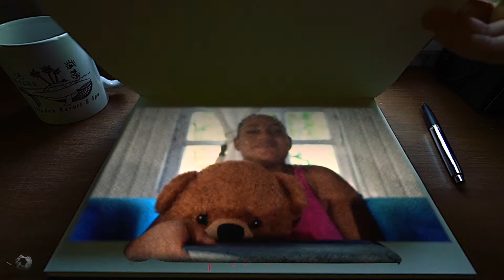Siladen Island My Fish ID Book - part 1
The coral reefs and sea grass fields surrounding Siladen Island in Bunaken Marine Park (North Sulawesi, Indonesia) are amazing for diving and snorkeling.
During the Covid-19 lockdown, I decided to start a new Fish ID "book", helped by my faithful and facetious buddy Nounours!
In this episode, discover coral and anemone fish like Tomato Anemone fish, Batuna's Damsel, Clark's Anemonefish, Blue Damsel, Pink Anemone Fish and False Clown Anemone Fish.

Meet as well Nounours, who is going to have an incredible adventure in the next episode of this series!

All the shots in this video, have been taken while snorkeling around Siladen Island, from Siladen Resort and Spa. Video edited on Final Cut Pro.
*FRANCAIS
Les récifs coralliens entourant l'île de Siladen, Parc National Marin de Bunaken (Sulawesi du Nord, Indonesia) sont de formidables spots pour la plongée sous-marine et le snorkeling.

Durant la période de confinement due au Covid-19, j'ai decide de commencer un nouveau "livre" d'identification de poissons, aidé de mon fidèle Nounours!
Dans cet episode, découvrez les poissons vivant dans les coraux et les anemones tels que l'Amphitryon frenatus, les Demoiselles et autres poissons clowns!

Rencontrez Nounours et suivez ses aventures dans les prochains episodes de cette série!

Toutes les videos ont été prise lors de sessions snorkeling de Siladen Island Resort and Spa. Montage via Final Cut Pro.
*NEDERLANDS
De koraalriffen en zeegrasvelden rondom Siladen Island in Bunaken Marine Park (Noord-Sulawesi, Indonesië) zijn geweldig om te duiken en snorkelen.
Tijdens de Covid-19 lockdown besloot ik een nieuw Fish ID "boek" te beginnen, geholpen door mijn trouwe en grappige maatje Nounours!
Ontdek in deze aflevering koraal- en anemoonvissen zoals Tomato Anemone Fish, Batuna's Jonkvrouw, Clark's Anemonefish, Blue Damsel, Pink Anemone Fish en False Clown Anemone Fish.

Maak ook kennis met Nounours, die een ongelooflijk avontuur gaat beleven in de volgende aflevering van deze serie!

Alle foto's in deze video zijn gemaakt tijdens het snorkelen rond Siladen Island, vanuit Siladen Resort and Spa. Video bewerkt op Final Cut Pro.
*DEUTSCH
Die Korallenriffe und Seegrasfelder rund um die Insel Siladen im Bunaken Marine Park (Nord-Sulawesi, Indonesien) eignen sich hervorragend zum Tauchen und Schnorcheln.
Während der Sperrung von Covid-19 beschloss ich, ein neues "Buch" mit Fischausweisen zu erstellen, das von meinem treuen und scherzhaften Kumpel Nounours unterstützt wurde!
Entdecken Sie in dieser Episode Korallen- und Anemonenfische wie Tomatenanemonenfische, Batunas Jungfrau, Clarks Anemonenfisch, Blaue Jungfrau, Rosa Anemonenfisch und Falsche Clown-Anemonenfische.

Treffen Sie auch Nounours, der in der nächsten Folge dieser Serie ein unglaubliches Abenteuer erleben wird!

Alle Aufnahmen in diesem Video wurden beim Schnorcheln auf Siladen Island vom Siladen Resort and Spa gemacht. Video bearbeitet auf Final Cut Pro.

布纳肯海洋公园（印度尼西亚北苏拉威西省）西拉登岛周围的珊瑚礁和海草田野令人赞叹不已，适合潜水和浮潜。
在Covid-19锁定期间，我决定在我忠实多面的好友Nounours的帮助下开始制作一本新的Fish ID“书”！
在这一集中，发现珊瑚和海葵鱼，例如番茄海葵鱼，巴图纳的少女，克拉克的海葵鱼，蓝小女孩，粉红海葵鱼和假小丑海葵鱼。

遇见Nounours，他将在本系列的下一集中进行一次不可思议的冒险！

该视频中的所有照片都是在Siladen Resort and Spa周围在Siladen岛浮潜时拍摄的。在Final Cut Pro上编辑的视频。